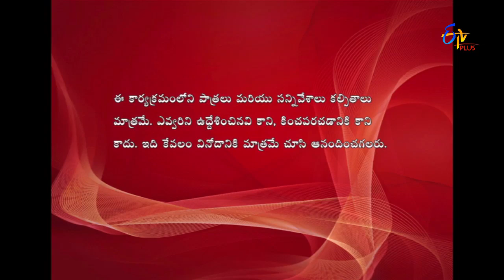Jantar Mantar - 24th June 2016 - జంతర్ మంతర్ - Full Episode 69